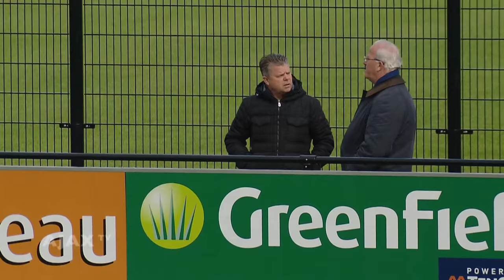Ajax C2 kampioen met elfklapper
Ajax C2 won dit seizoen alle competitiewedstrijden en daardoor kon het op bezoek bij AZ als eerste jeugdteam het kampioenschap grijpen. Het werd een monsterscore met schitterende goals.